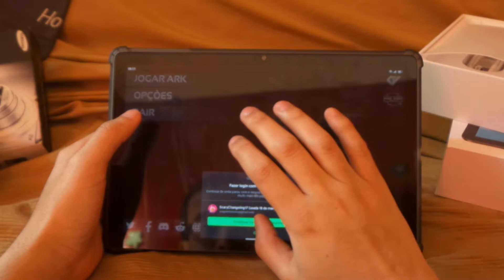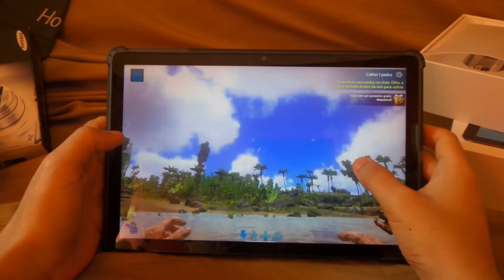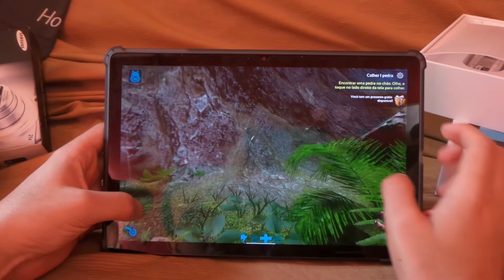Blackview tab 13 Gameplay ARK: Survival Evolved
Site do Blackview tab 13

Site para comprar direto do Brasil  (Sem taxas)
Smartphone Poco X3 PRO 256gb 8gb RAM

Smartphone Poco X3 PRO 128gb 6gb RAM

Capa Case Capinha Anti Impacto 4 Em1

Importe direto do da china

Smartphone Poco X3 PRO 256gb 8gb RAM - Mario Kart Double Dash Gamecube Dolphin
Anunciado com tela IPS LCD de 6,67 polegadas, o Poco X3 Pro traz ainda resolução FHD + e taxa de atualização de 120 Hz.

Outro destaque importante é a presença do processador Snapdragon 860 aliado a 6 GB de RAM e 128 GB de armazenamento interno.

Além disso, o smartphone sai da caixa com quatro câmeras traseiras, sendo que a lente principal tem 48 MP. Por fim, temos bateria de 5.160 mAh com carregamento rápido de 33W. O smartphone também já roda o Android 11 de fábrica.